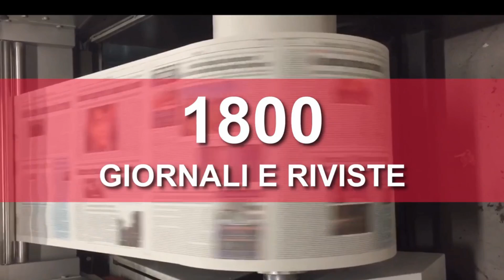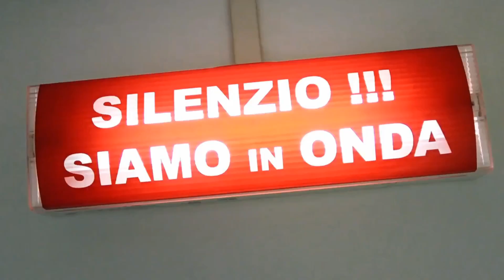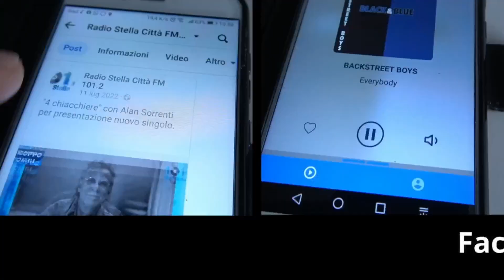NEWSROOM 7 NOVEMBRE 2024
Quello che leggerete domani sui giornali.
Ospite della puntata Giancarlo Frascarelli, consigliere comunale Fratelli d'Italia.
Conduce Stefano Pettinari.